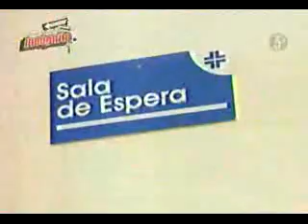jaime duende en el ginecologo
jajajaja Jaime el duende con el ginecologo y su esposa concha. ya me orine